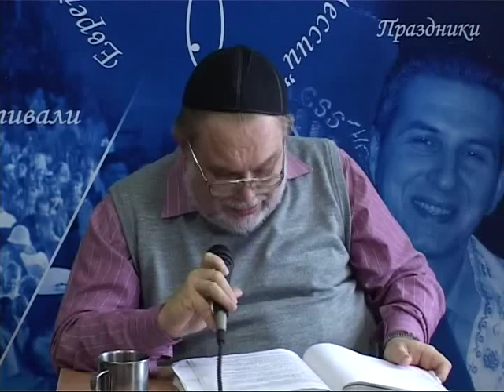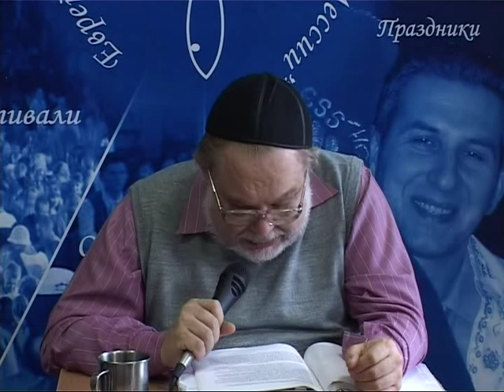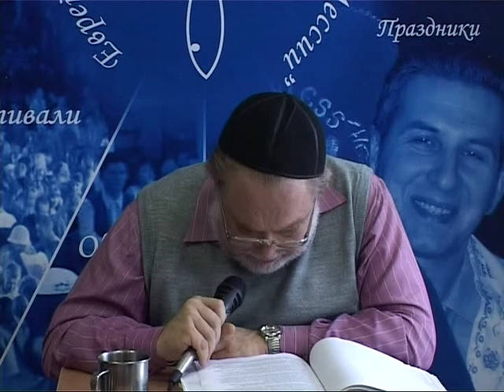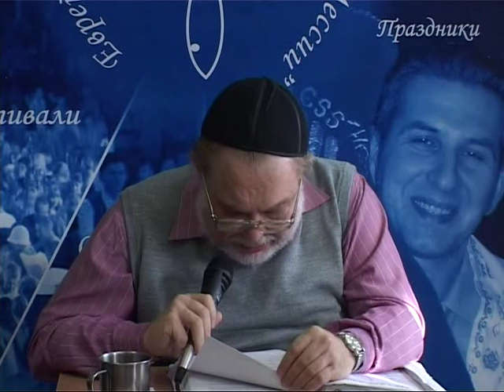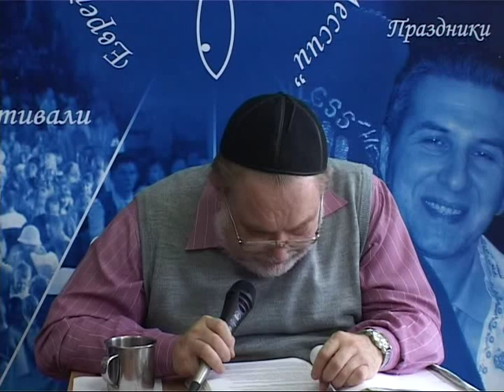МЕБИ Валерий Дема "Хвала, поклонение и музыка Израиля" Урок 10